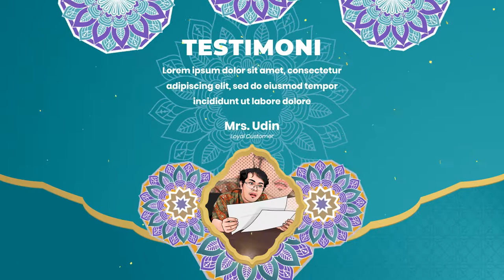CONTOH VIDEO PROMOSI ANIMASI RELIGI DI BULAN RAMADHAN, VIDEO UCAPAN BULAN SUCI RAMADHAN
CONTOH VIDEO PROMOSI ANIMASI RELIGI DI BULAN RAMADHAN, VIDEO UCAPAN BULAN SUCI RAMADHAN, 🎬 Jasa Video Iklan atau

Daftar Isi
00:00 - Jasa edit Video
00:10 - Contoh Iklan Produk
00:18 - Contoh Video Promosi
00:25 - Contoh Konten Pemasaran

By : Iptahudin
m.me/iptah